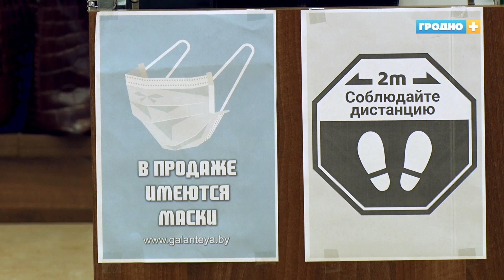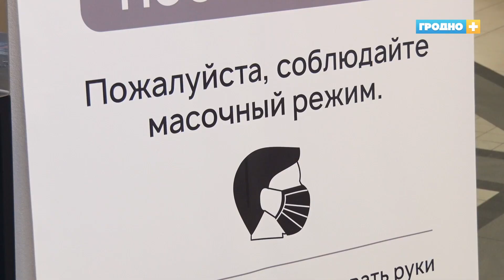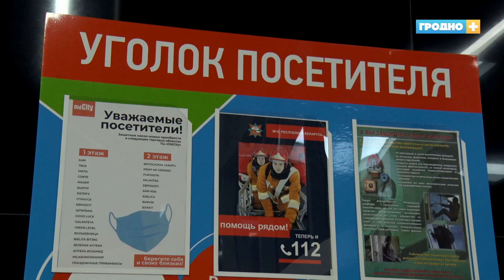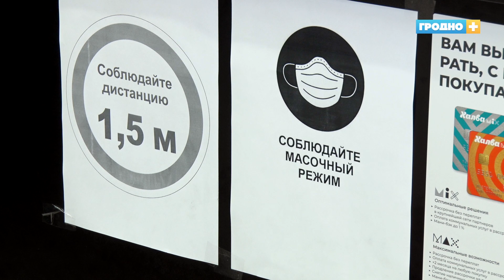Маски в Гродно носить теперь обязательно